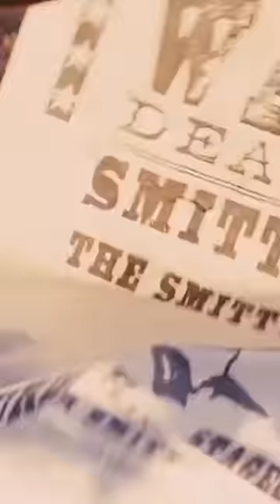"Smitty Bacall Handbill." - Django Unchained (2012)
Django Unchained is a 2012 American revisionist Western film written and directed by Quentin Tarantino, starring Jamie Foxx, Christoph Waltz, Leonardo DiCaprio, Kerry Washington, and Samuel L. Jackson, with Walton Goggins, Dennis Christopher, James Remar, Michael Parks, and Don Johnson in supporting roles. Set in the Old West and Antebellum South, it is a highly stylized, heavily revisionist tribute to Spaghetti Westerns, in particular the 1966 Italian film Django by Sergio Corbucci (the star of which, Franco Nero, has a cameo appearance). The story follows a black slave who trains under a German bounty hunter with the ultimate goal of reuniting with his long-lost wife.

P/S: All uploads are made for the purpose of serving the movie-loving community and do not have any additional purpose. Please enjoy.

Because we do community purposes, we need your support.